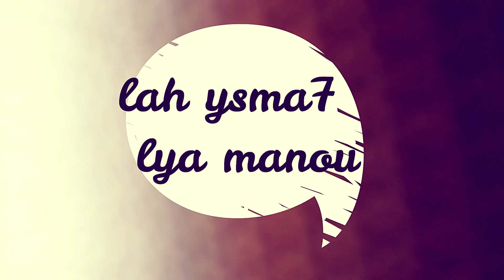كيف تعلمت السياقة؟ و كيف تغلبت على الخوف منها؟ 😣🤔😐😃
أهلا و سهلا بكم في قناتي فيديو اليوم مزيج من الاستفادة و المرح . اشارككم تجربتي في تعلم السياقة و التغلب من الخوف مع بعض المواقف المضحكة😄

لا تبخلوا علي باللايك بالإشتراك و التعليقات الي كتفرحني

Secrets de beauté :

Catégorie